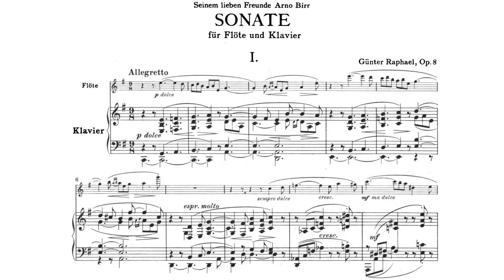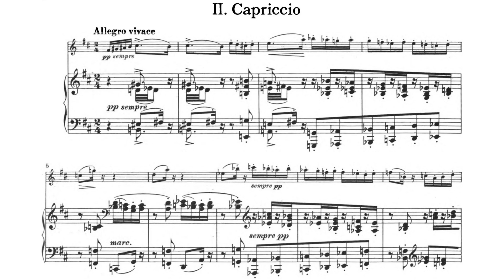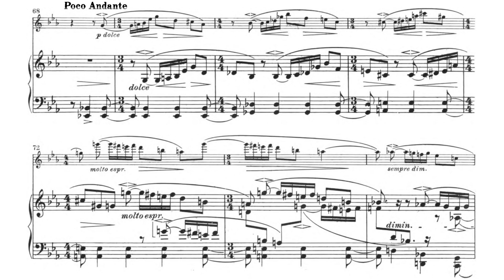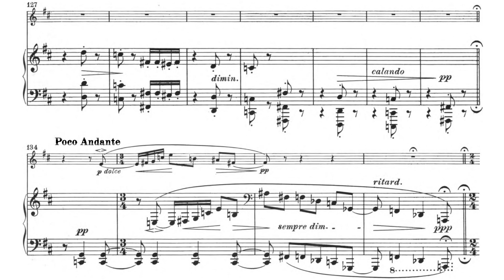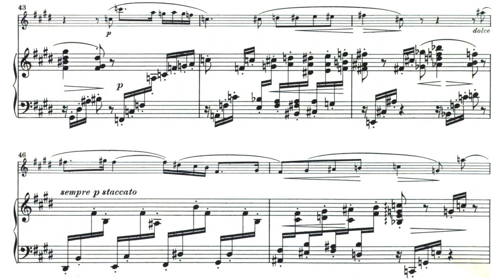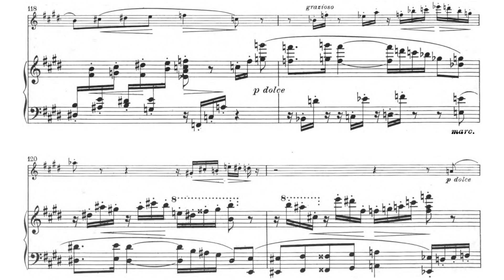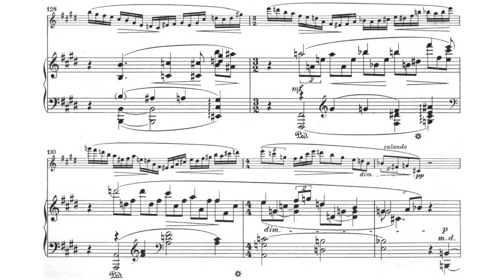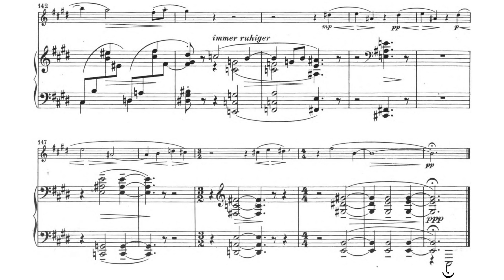Günter Raphael - Sonata for Flute and Piano in E Minor, Op. 8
Günter Raphael - Sonata for Flute and Piano in E Minor, Op. 8 (1925)
Performed by Anne-Cathérine Heinzmann, flute, and Thomas Hoppe, piano

Movement One: Allegretto - 0:00
Movement Two: Capriccio. Allegro vivace - 4:38
Movement Three: Rondo - 8:31